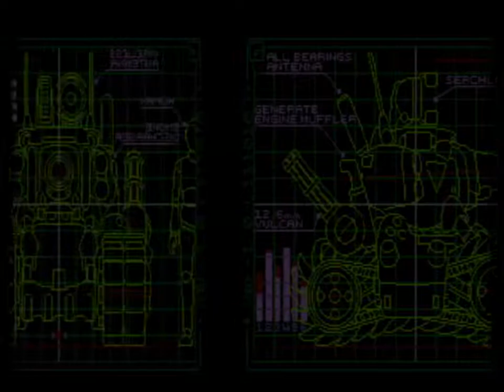Let play's Metal Slug X Final Mission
Welcome to the Metal Slug X (PSX) playthought